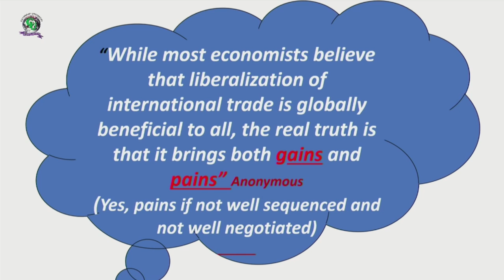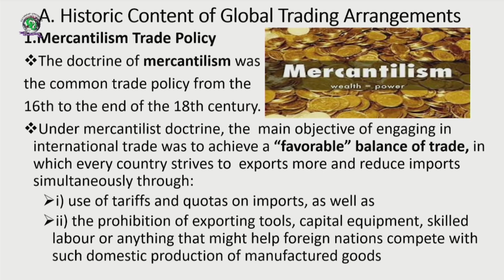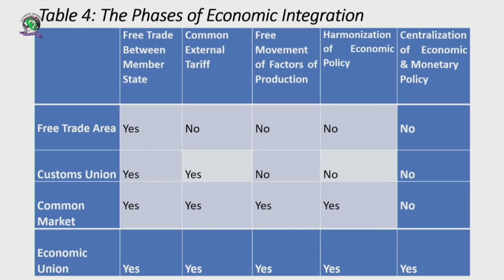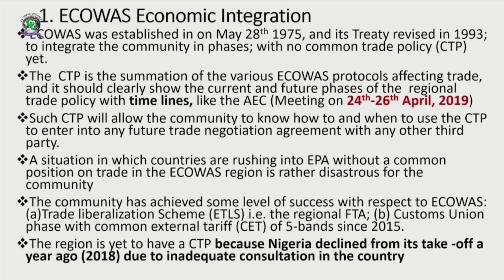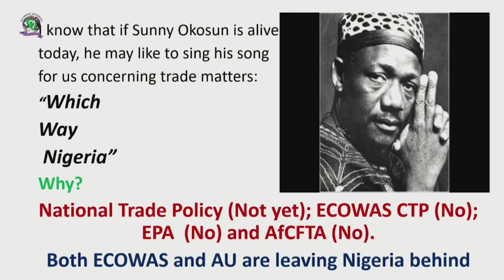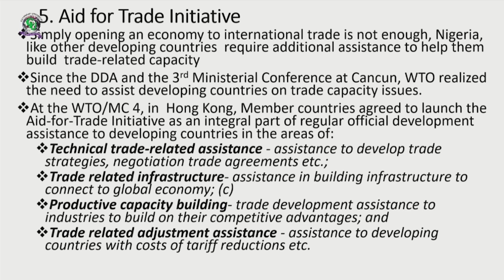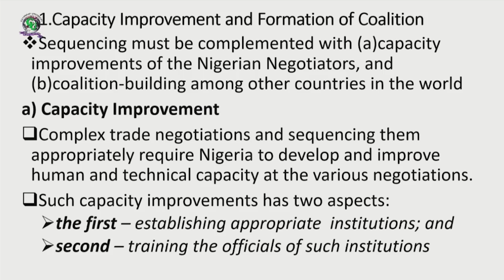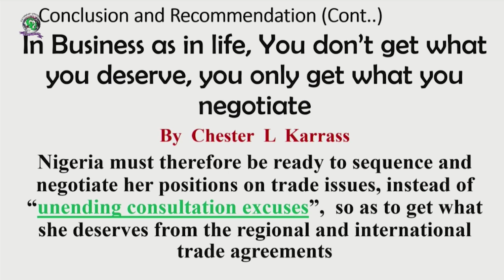SEQUENCING AND NEGOTIATING NIGERIA'S REGIONAL AND INTERNATIONAL TRADE AGREEMENTS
An inaugural lecture by
Prof. Jonathan A. Aremu
(professor of international economic relations, department of economics and development studies, Covenant University and NESG Facilitator, Trade and Investment Policy Commission)

VIDEO SOURCE: COVENANT UNIVERSITY